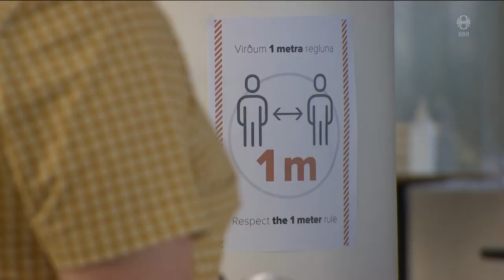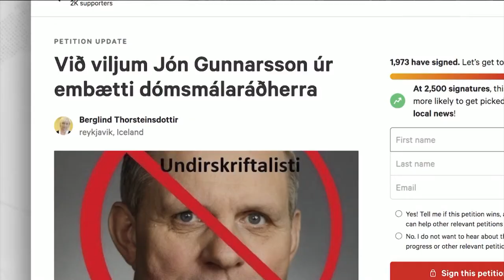Fréttir - 07. des 2021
Fréttir RÚV frá 07. desember 2021 - Efnisyfirlit:
00:01:14 Vitneskja um fjögur mál innan KSÍ
00:04:27 Rafmagn fyrir 100.000 heimili í súginn árlega
00:07:16 Viðtal: Hörður Arnarson forstjóri Landsvirkjunar
00:09:52 Ósamstíga ríkisstjórn í orku- og umhverfismálum
00:11:16 Óbreyttar samkomutakmarkanir
00:12:58 Þrír látnir í skotárásum í Kaupmannahöfn
00:14:42 Putin og Biden ræðast við
00:15:19 Telur sig njóta trausts sem dómsmálaráðherra
00:18:05 Mikið tjón í ráðhúsinu á Akureyri
00:19:41 Hópeinangrun getur skipt sköpum